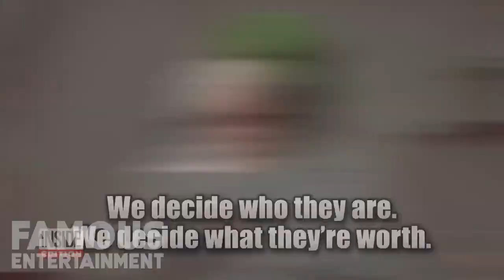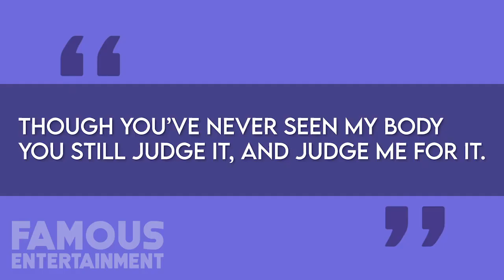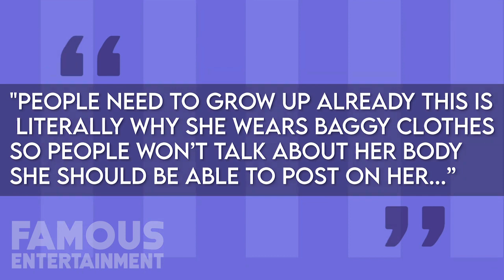Billie Eilish Hottest Moments reaction/Billie Eilish | Top 10 Hottest Moments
Billie Eilish is one of the hottest singers in the world right now with hits like Bad Guy, Bury A Friend, just to name a few. Everyone wants to know more about her so get ready to see some of her hottest moments here on Famous Entertainment.